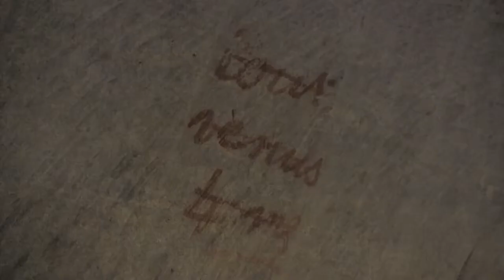Les caves de La Vignolle